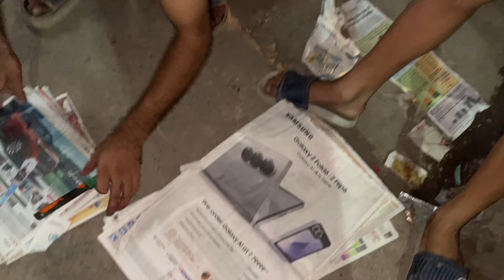Jamnapar ke Ravan👹☠️Dussehra vlog 2k24